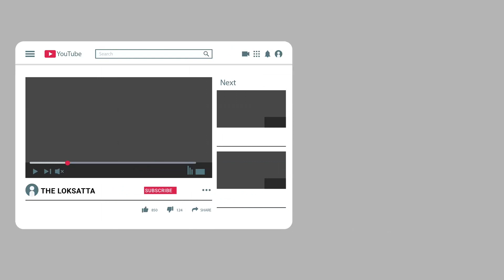Fake hand sanitizers being sold in gujarat 80 out of 123 samples found to be of poor quality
counterfeit hand sanitizers being sold in gujarat 80 out of 123 samples found to be of poor quality